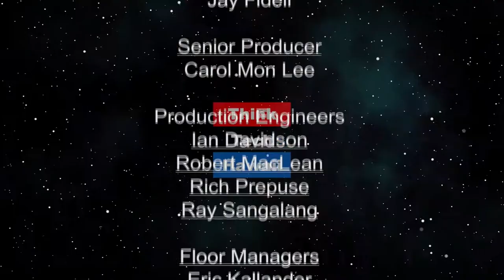Shocking Social Media Trends (Community Matters)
Brad Coates will discuss shocking social sea changes and mega trends in this New Millennium; things everyone ought to know about

The host for this episode is Jay Fidell. The guest for this episode is Brad Coates.